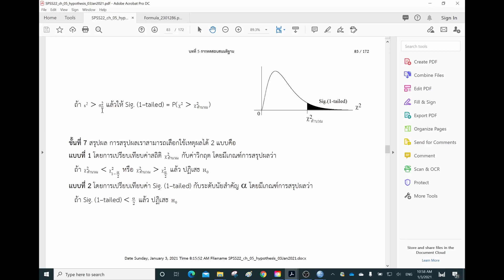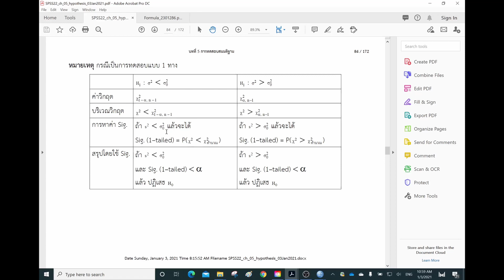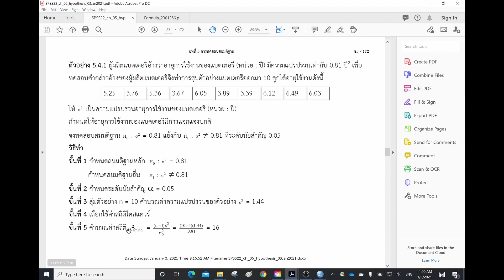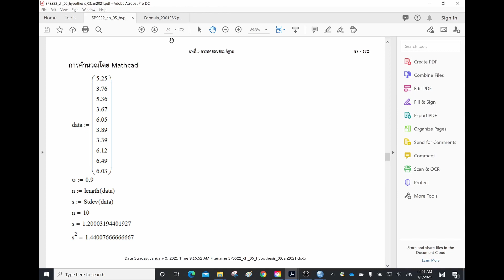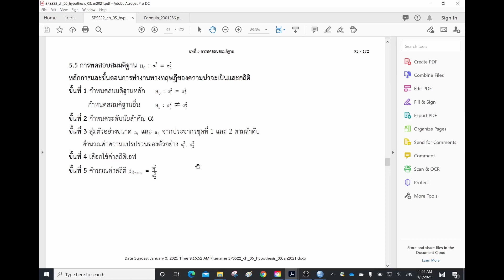2301286 Prob/Stat : SPSS บทที่ 5 การทดสอบสมมติฐาน ตอนที่ 4 การทดสอบความแปรปรวนประชากร 1 ชุด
2301286 Prob/Stat : SPSS บทที่ 5 การทดสอบสมมติฐาน ตอนที่ 4 การทดสอบความแปรปรวนประชากร 1 ชุด

1.
บทที่ 1 ความรู้เบื้องต้นเกี่ยวกับ SPSS for Windows
บทที่ 2 การสร้างแฟ้มข้อมูล
บทที่ 3 การวิเคราะห์ข้อมูลเบื้องต้น
บทที่ 4 การหาช่วงความเชื่อมั่นของค่าพารามิเตอร์
บทที่ 5 การทดสอบสมมติฐาน
บทที่ 6 ความสัมพันธ์เชิงฟังก์ชัน สัมประสิทธิ์สหสัมพันธ์ และการถดถอยเชิงเส้น
บทที่ 7 การวิเคราะห์ความแปรปรวน ANOVA
2. สรุปสูตร
3. ตารางสถิติ
4. ผังงานการแจกแจงของ xbar
5. ผังงานการแจกแจงของ xbar1 - xbar2
6. ผังงานการทดสอบสมมติฐาน
7. เอกสารบรรยายชุดที่ 1-15
8. เอกสารบรรยายชุดที่ 16-30
9. แฟ้มข้อมูลสำหรับการเรียนการสอน SPSS for Windows